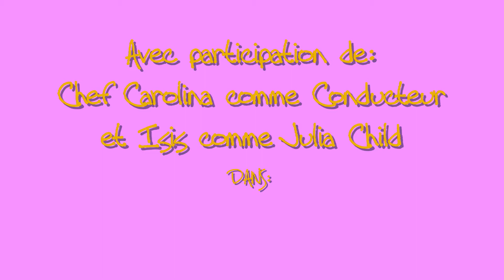CUISINER AVEC AMOUR.wmv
Realizado por Isis América Avila y Carol Aguilar, estudiantes del Colegio Internacional de Gastronomía de Guadalajara, Jalisco. Como material para el Examen de Francés. Con dictamen Aprobatorio. Felicidades Muchachas.